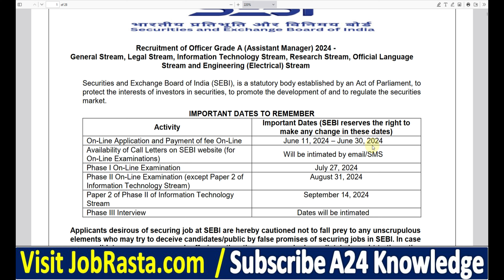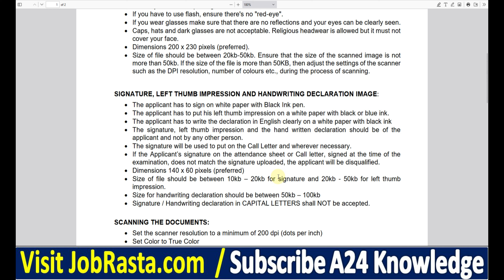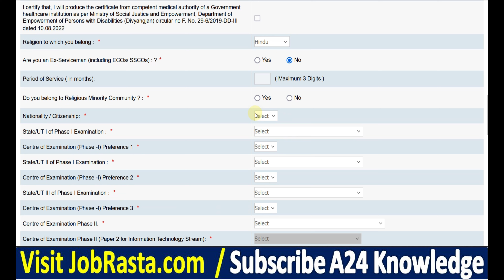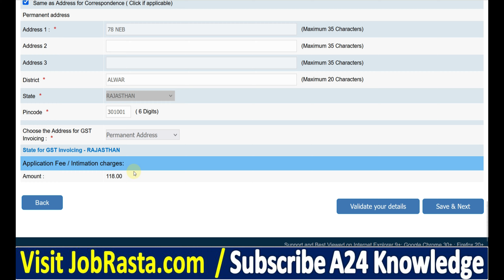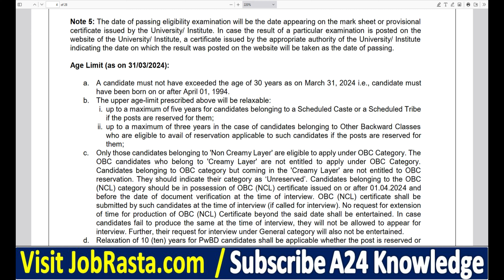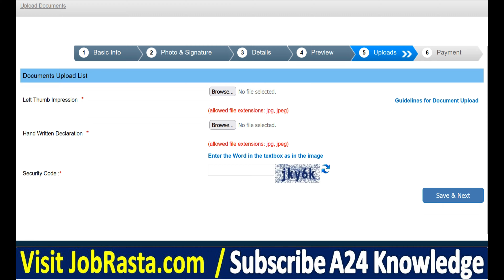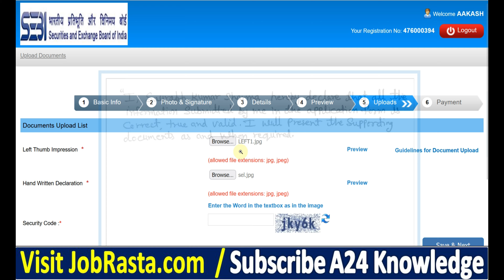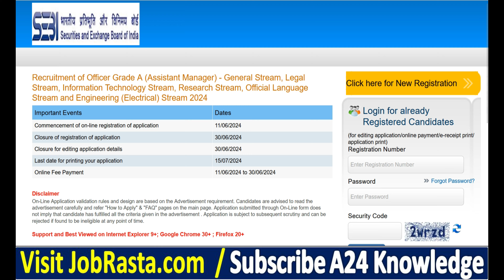SEBI Officer Grade A Online Form 2024 Kaise Bhare ✅ How to Fill SEBI Assistant Manager Form 2024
In this Video we discuss SEBI Officer Grade A Online Form 2024 Kaise Bhare | How to Fill SEBI Assistant Manager Online Form 2024